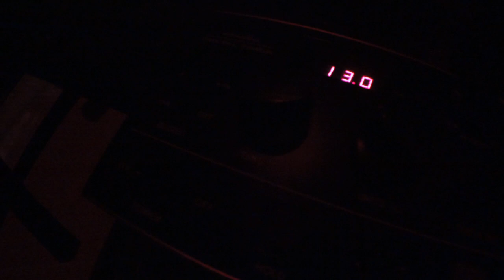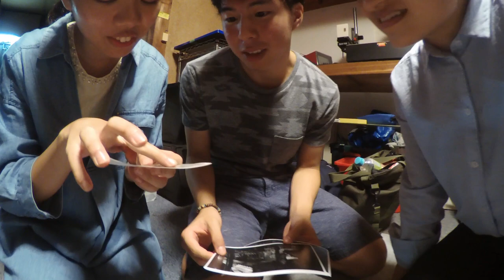BLACK AND WHITE DARKROOM PRINTING WORKSHOP | TOKYO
Shoot film?  Black and white darkroom printing in Tokyo.
35mm ~ medium-format

Special thanks to Shinta Kato and Rui Namba for production assistance.